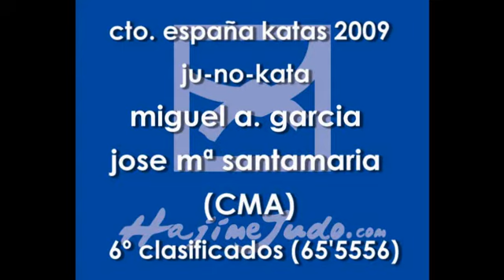cto. españa katas 2009 ju garcía santamaría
cto. españa katas 2009
ju-no-kata
miguel a. garcía y josé mª santamaría (cma)
6º clasificados (655556)